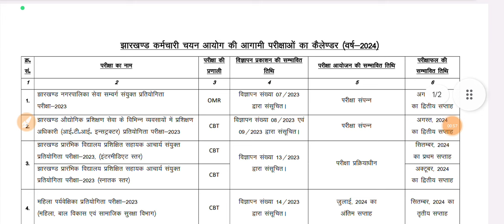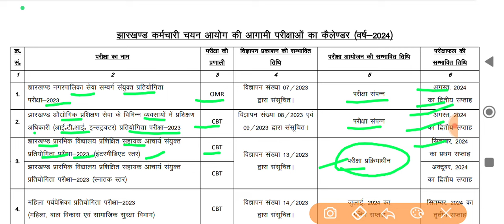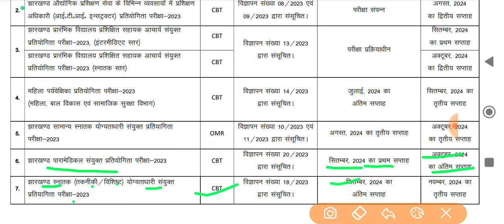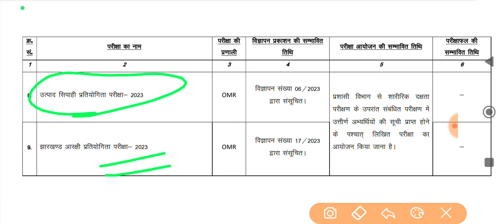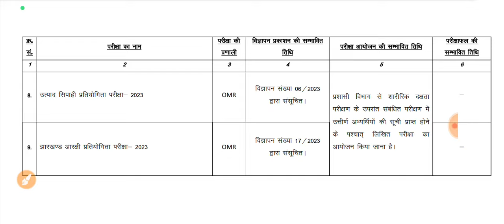jssc exam calendar 2024 | jssc cgl exam 2024, Jharkhand police exam, jssc result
pashupalan vibhag bharti 2024 jharkhand
झारखंड कृत्रिम गर्भाधान वैकेंसी 2024
kritrim garbhadhan kaise hota hai
gay ka kritrim garbhadhan kaise hota hai
kritrim garbhadhan course 2024
Jharkhand pashupalan vibhag bharti 2024
jharkhand teacher vacancy 2024 exam date
jssc tgt and pgt vacancy 2024
Jharkhand tgt and pgt vacancy 2024
Jharkhand primary teacher vacancy 2024
Jharkhand primary school teacher vacancy 2024
Jharkhand high school teacher vacancy 2024
jssc shikshak vacancy 2024
Jharkhand teacher jobs
jssc jobs
Jharkhand new vacancy
Jharkhand school teacher vacancy
Jharkhand tet vacancy
jssc jtet 2024
jtet 2024
jtet application
jtet news
2024 Jharkhand tet exam